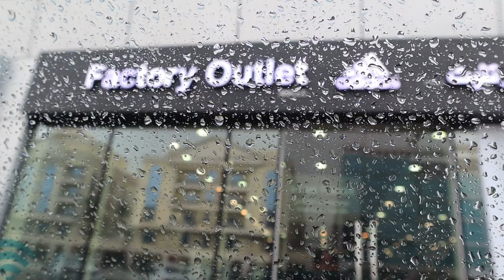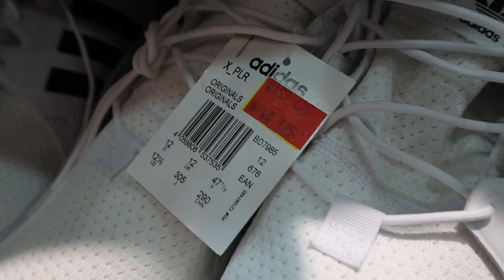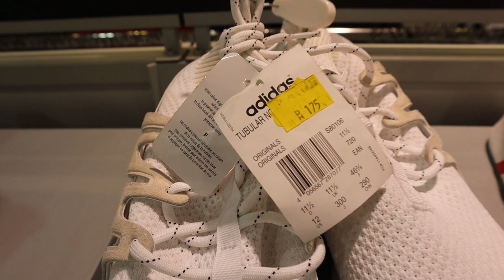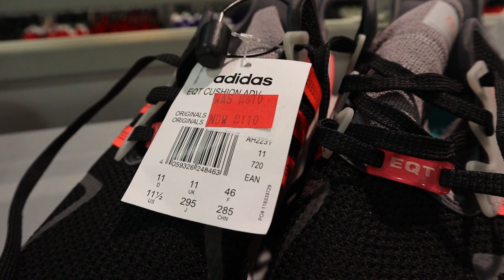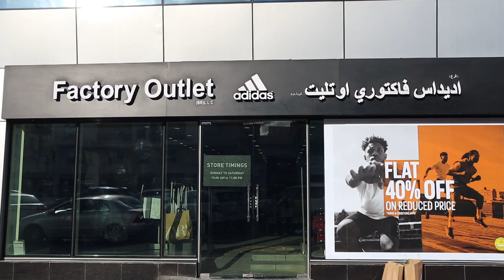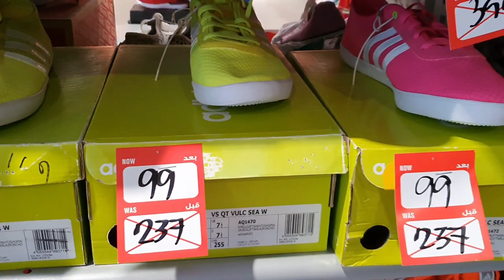SUPER BAGSAK PRESYONG ADIDAS AT NIKE SA FACTORY OUTLET || TULOY ANG HAKUTAN PLUS GIVEAWAYS!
Wassup FAM...Today, I bring you guys along with me to one of the best sneaker lifestyle store here in Dubai - ADIDAS FACTORY OUTLET & SSS FACTORY OUTLET in Airport Road where I did my usual scene SNEAKER SHOPPING! They had an insane selection of SUPER SALE PRICES of sneakers and ended up copping numbers of sneakers and apparel.

I hope you guys enjoy this! Stay bless!